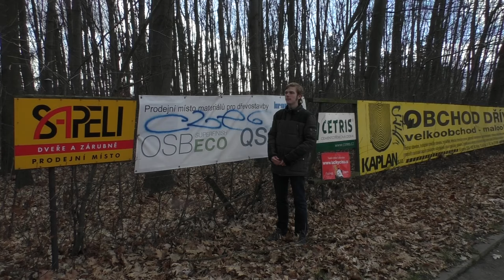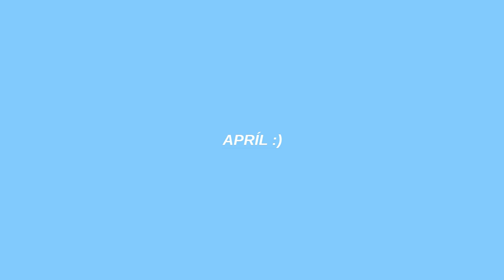K Horkám | RECENZE PLOTU (Apríl 2016)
Nová série recenzí – skoro každý pátek na Metrobusu.